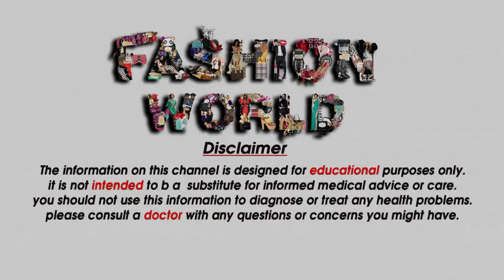Beautiful Neck Design Top 50 Stylish Neck Design Neckline For Gowns Latest Gown Neck Design